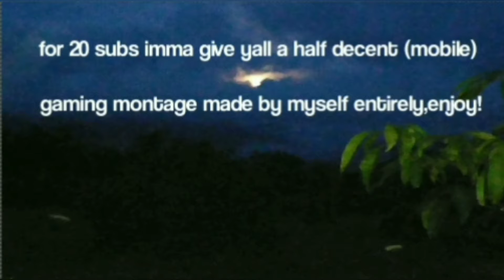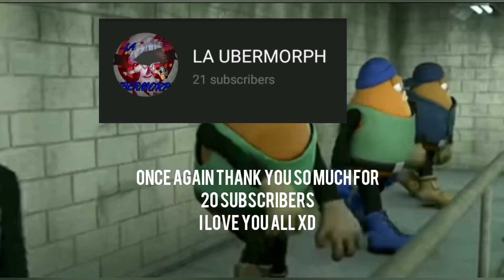20 SUBS SPECIALE BOIS TYSM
Not much of a milestone for normal but for me it means alot thanks so much

Le musical credits
Crab rave 8d version
Touhou 6 Eosd apparitions stalk the night

Le lads of youtube

YusuGaming

N3WBOT daddy

John capilla